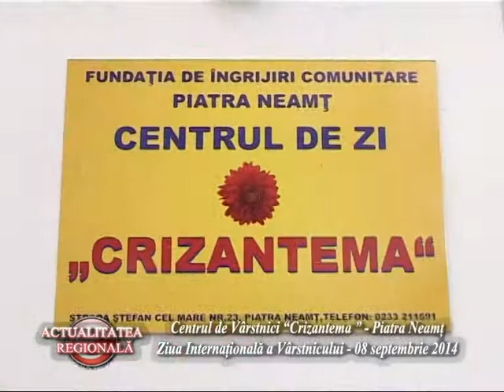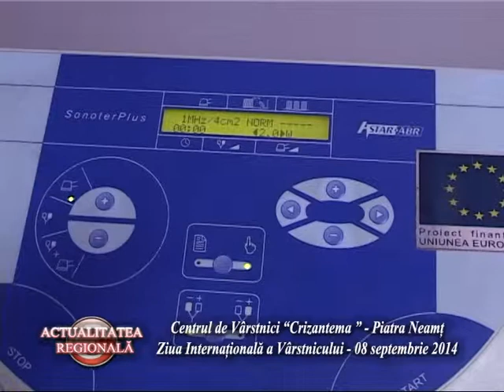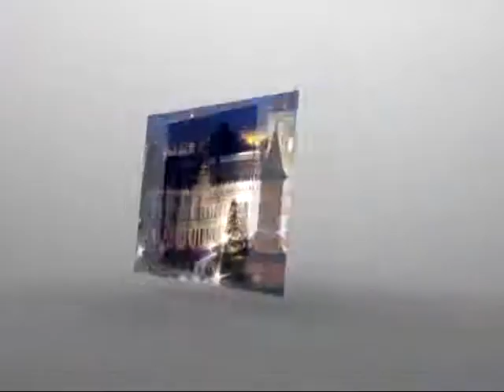AR ZIUA INTERNATIONALA A VARSTNICULUI PIATRA NEAMT 07 10 2014